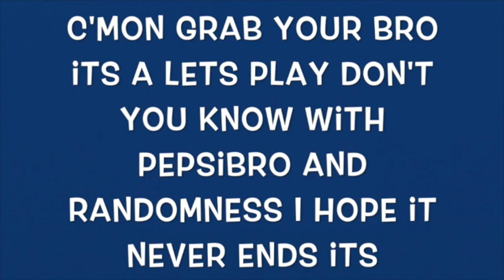Shotguns and Burps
buuuuuuuuuuuuuuuuuuuuuuuuuuuuuuuuuuuuuuuuuuuuuuuuuuuuurp!